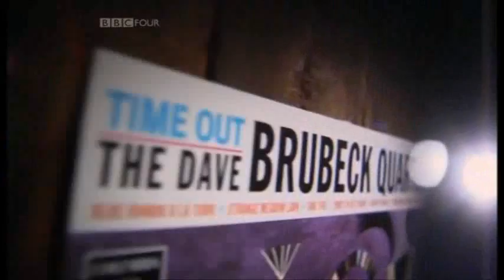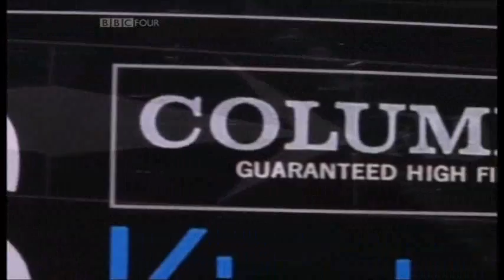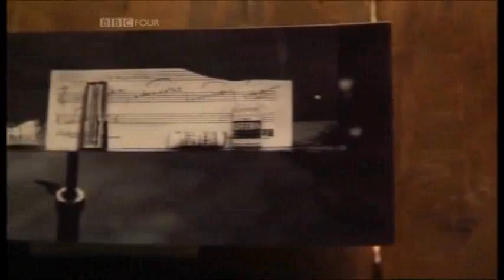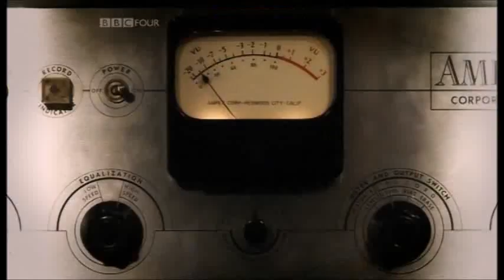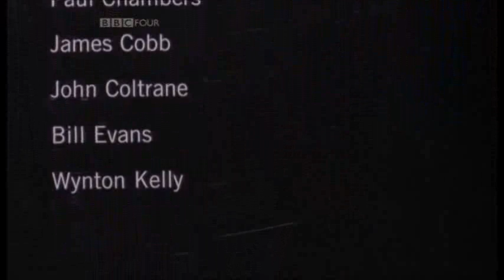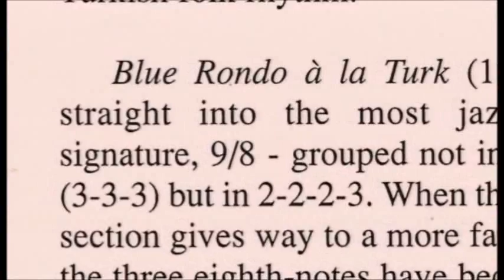1959 The Year that Changed Jazz Part 1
1959  The Year that Changed Jazz Part 1